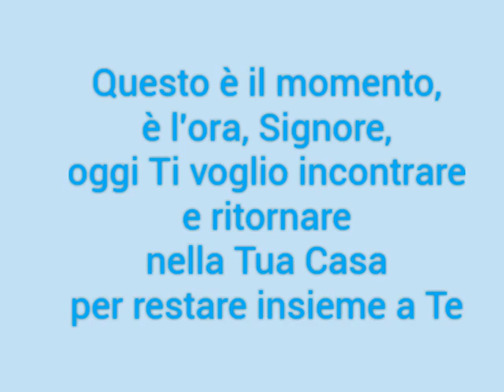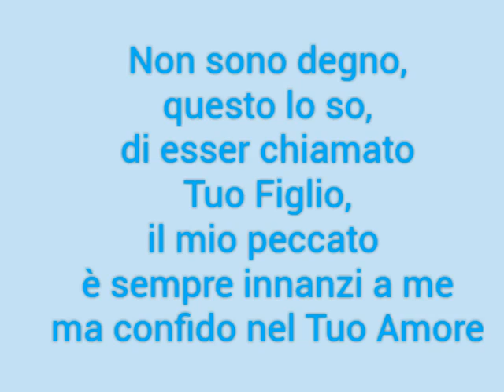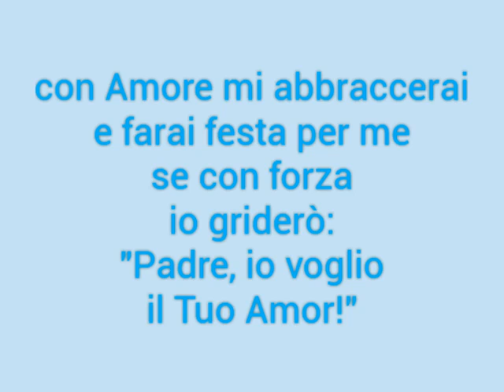L'AMORE DEL PADRE - Testo